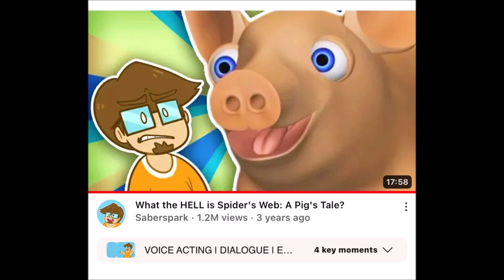No More/Reuse 3350